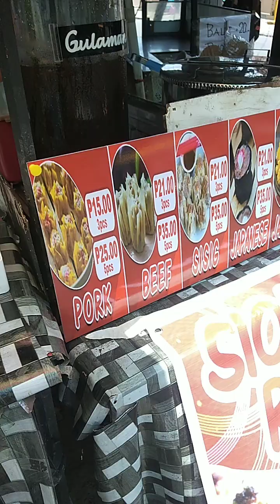PREGNANCY JOURNEY FOLLOW UP CHECK'UP